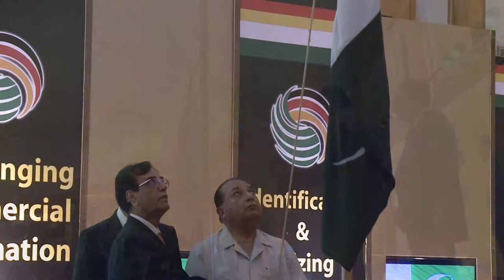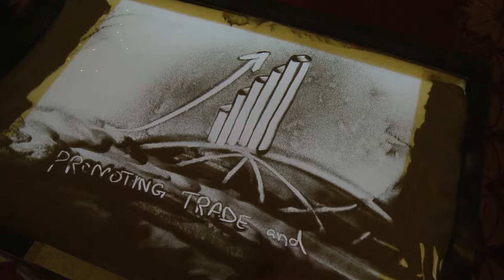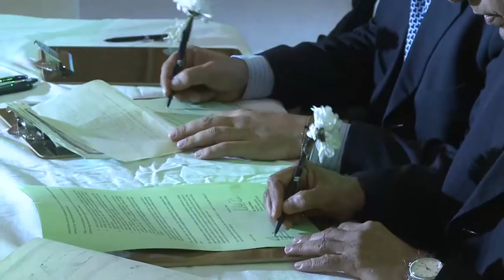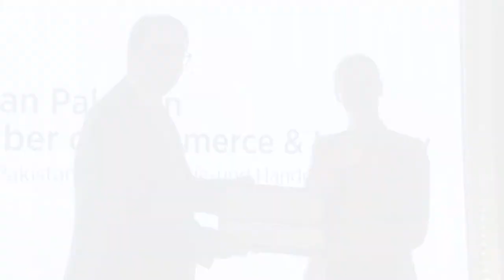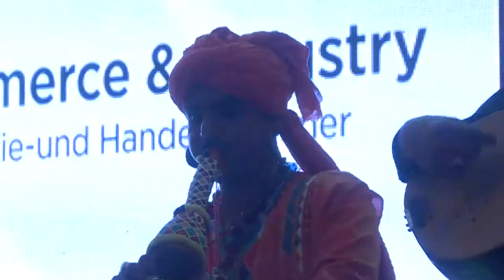GPCCI Launching Ceremony Short Video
German Pakistan Chamber of Commerce & Industry
Launching Cermeno